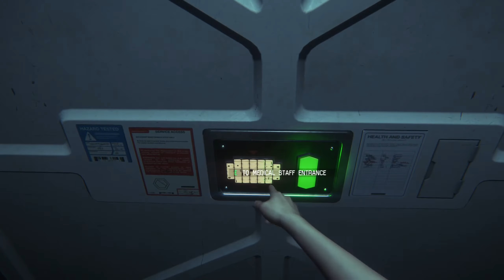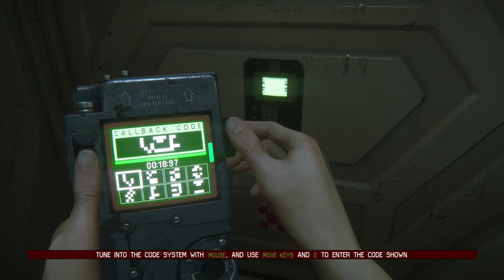How to speedrun Mission 5 in Alien Isolation [NIGHTMARE]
Please note that this is only a suggestion... there are riskier ways to complete these levels but that depends on your luck. I'm trying to show you safe strategies which sometimes work better than risky strategies.

Keep in mind this is nightmare mode (hardest difficulty), proper item management is key for a full game run so take your time to loot where you don't loose to much time.

watch my fullgame speedruns in my profile I've done live on twitch